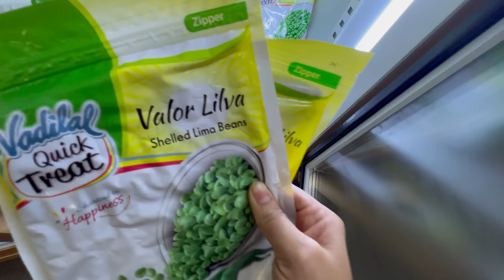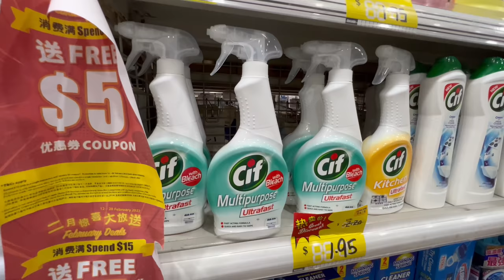ಇವತ್ತು ಏನ್ ಏನ್ ಆಯಿತು । ಹೊಸ water spray mop । ರಾನಿಲ್ full scope | kannada vlogs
ಇವತ್ತು ಚಿಕ್ಕ ಶಾಪಿಂಗ್ ಗೆ ಹೋಗಿ ಒಂದು mop ತಗೊಂಡು ಬಂದೆ ಹಾಗು ಊಟಕ್ಕೆ ರುಚಿಯಾದ upma.
This is a day in my life video. One simple day with small shopping where I bought water spray mop and delicious upma for dinner.
kannada vlog
kannada vlogs

Similar Water spray mop

Similar stroller we use

Similar vacuum cleaner we use